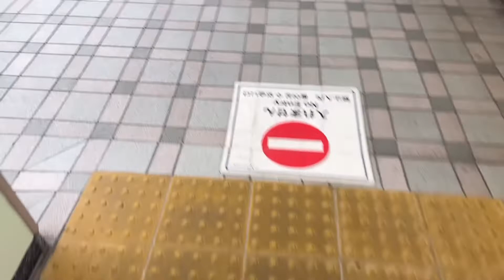新柴又駅 エスカレーター【北総線】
HITACHI

［チャプター］
0:00 改札階→1番線ホーム
0:35 改札階→2番線ホーム
1:11 ご視聴ありがとうございました